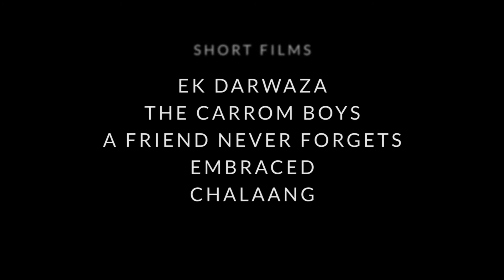Penniless Productions - Channel Trailer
Films worth watching and stories worth sharing!
Thank You everyone for your support.
Some new short films await you all!